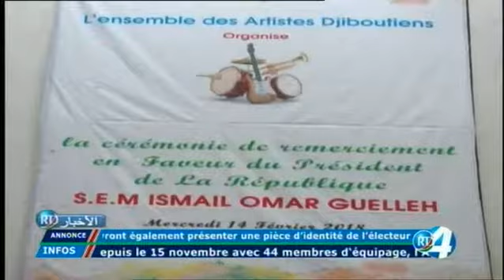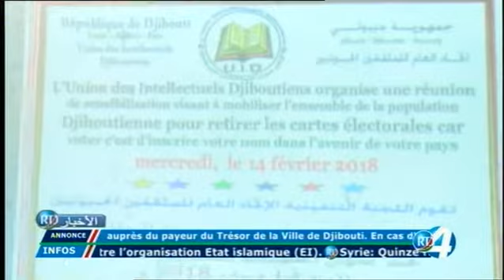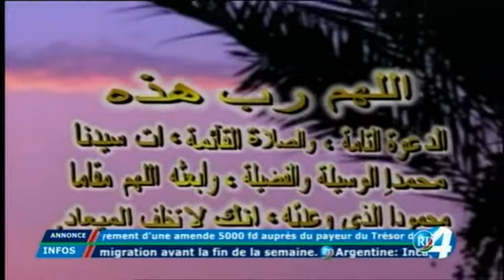RTD : Journal Arabe du 15/02/2018